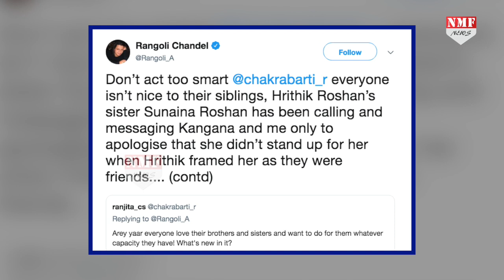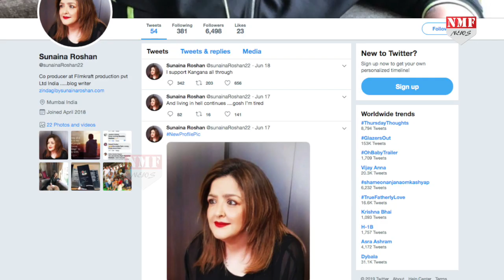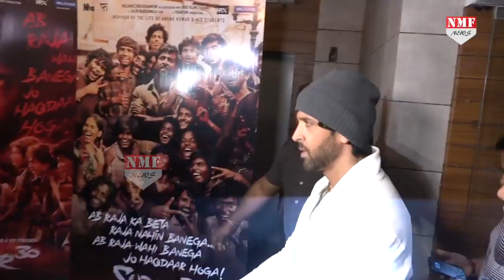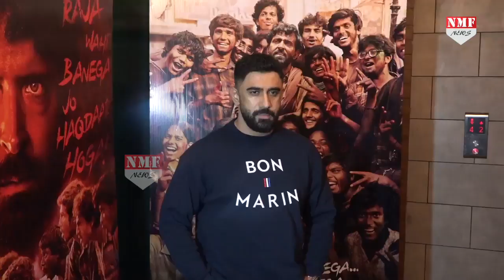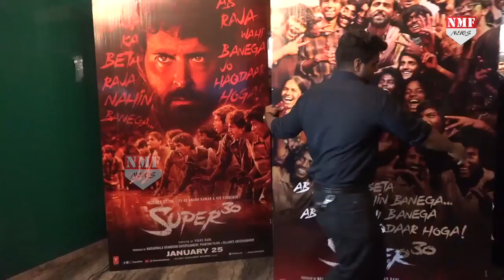Kangana को मिला Hrithik की बहन का साथ, किया चौंकाने वाला खुलासा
Bollywood में कंगना और रितिक के बीच का विवाद कुछ नया नहीं है…दोनों के बीच की ये तकरार हर दिन एक नया मोड़ लेती है…वहीं अब दोनों के विवाद में एक नया Twist आ गया है…

Editor - Shrestha
Producer - Yasmeen